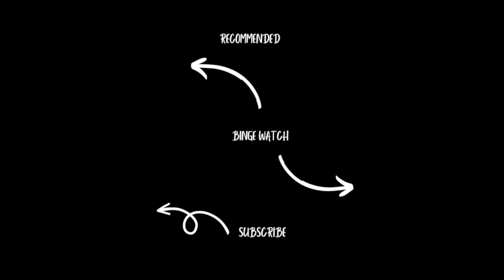Mini-Vlog Update on Buddy - Piper's New Hat - and a Different Homestead Chore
Today's vlog is another of doing chores in the snow, granddaughter's visit, and gassing up the generator! Hope you enjoy the views of the crisp blue skies above tall hardwoods and pines!

Betty a.k.a. Betriska